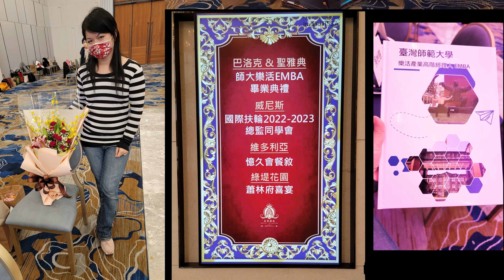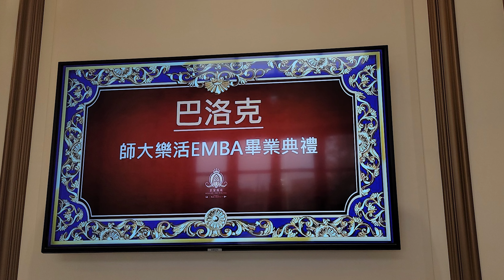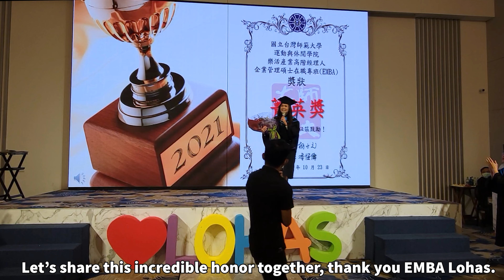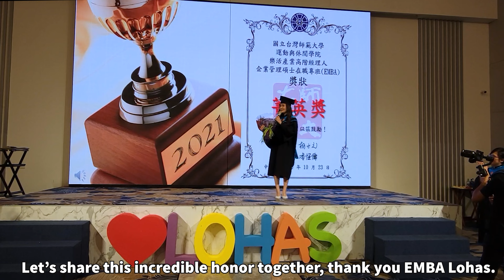How did ETTV® News Anchor Won the EMBA Elite Award?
BTV Travel-Episode 28
Topic of the Week:
Weather News Anchor and Comencement Ceremony
Title: How did ETTV® New Anchor Won the EMBA Elite award?
Chinese Title: 東森氣象主播王淑麗如何成為菁英碩士！
Published Date: Feb. 18, 2022

Special Guest:
王淑麗 Rita Wang
Public Figure
東森新聞®主播
EBC® Weather News Anchor
東森亞洲新聞®主播
ETTV Asia® News Anchor
東森美洲新聞®主播
ETTV America® News Anchor
Travel Show: 淑麗氣象趴趴GO®

News and Media Publications:
1. 王淑麗: 維基百科，自由的百科全書
2. 氣象主播王淑麗：真正決定人生的永遠是自己
3. 【i69tw 愛樂】《淑麗氣象趴趴GO：全台60個私房景點任你玩》
4. 淑麗氣象趴趴GO富貴角燈塔農漁特產品
5. 東森新聞淑麗氣象趴趴GO到台東 縣長黃健庭歡迎更多媒體與熱氣球聯結
6. 主播王淑麗租屋十年 不讓房貸犧牲全家假期
7. [東森氣象] 淑麗借分享 1051004

Show Rundown:
1. Introducing the famous news anchor from EBC®.
2. Rita Wang's Graduation Ceremony
3. Comencement Ceremony and wining the Elite Award for EMBA.
4. Anchorwoman recommends persimmons for the autumn season.
5. "Go Travel with Rita" at Hsinchu.

Next-BTV Travel-Episode 29
Triathon and Cross Country Champion
Title: Cliff Teaches You how to Prepare for a Triathon!
(Title Subject to change)
Coming Soon...